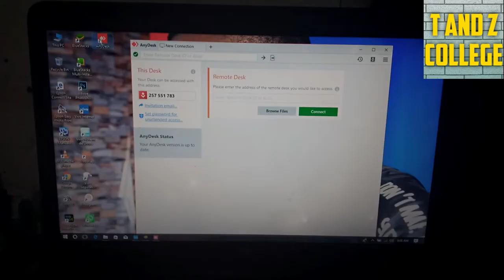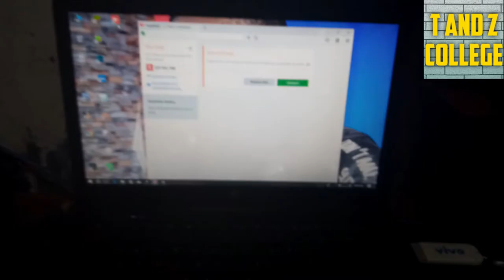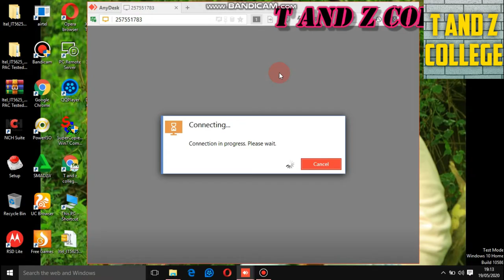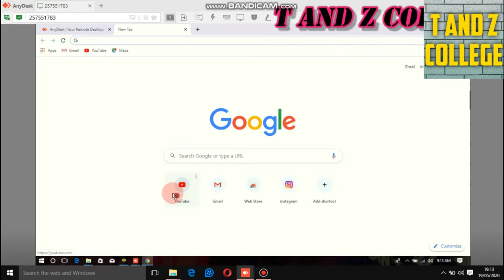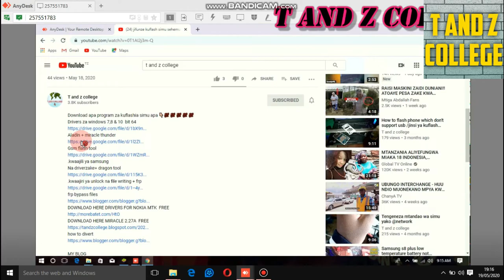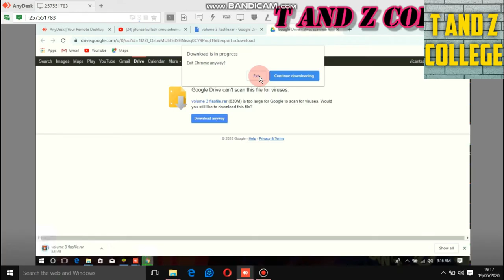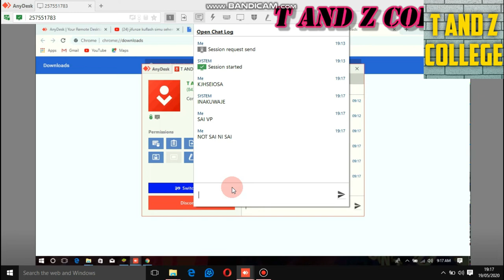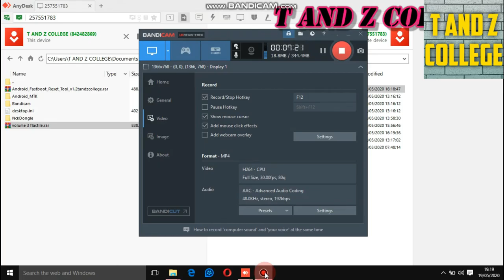JINSI YA KUTUMIA ANY DESK @ FUNDI SIMU